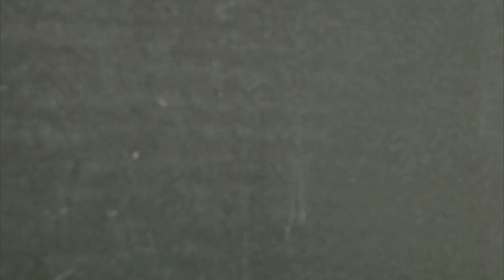2015 BMW 120d facelift exterior design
Carefully considered updates to the exterior design of the new BMW 1 Series shine the spotlight on its sporting elegance and high-end presence. A newly designed BMW kidney grille and larger air intakes help to emphasise the car’s dynamic potential in familiar BMW style. Headlights with a significantly flatter geometry play a similar role. They come with LED daytime driving lights as standard and can now be specified in full-LED specification as an option. The rear lights have also been completely remodelled. They now display the “L” shape characteristic of BMW models and reveal LED-powered lights. Elsewhere, the sophisticated design of the upper centre console with the controls for the radio and climate control system is foremost in accentuating the premium ambience on board the new BMW 1 Series.